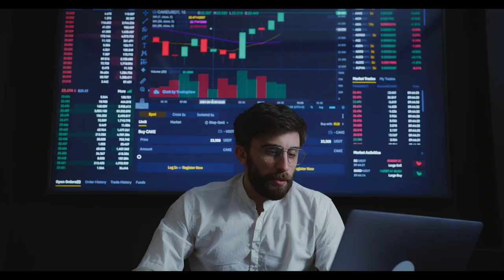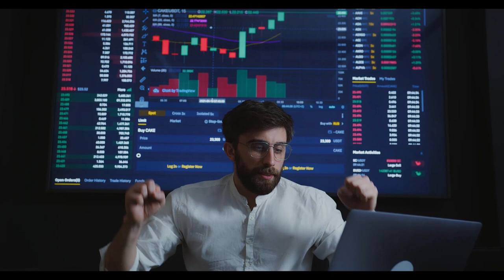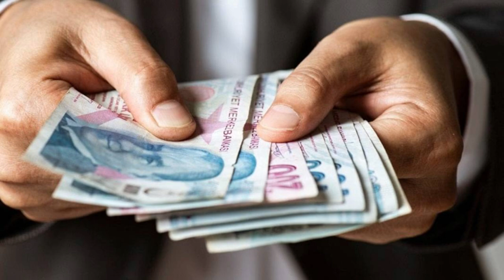Herkesin e-devlet'te görünen emekli maaşı düşecek. İşte aylıkların düşüşünü engelleyecek formül